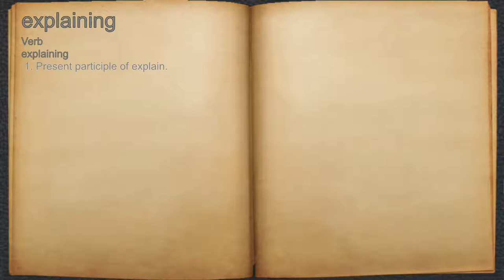What does explaining mean?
A spoken definition of explaining.

Intro Sound:
Typewriter - Tamskp